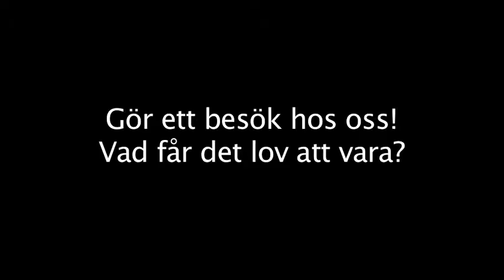restaurang - STOCKHOLM Bamboo City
Bamboo City i STOCKHOLM Söker du efter restaurang eller servering ? Kontakta då Bamboo City på 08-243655, eller kom förbi oss på Drottningg.28 i STOCKHOLM. För mer information, besök gärna vår profilsida via länken ovan.